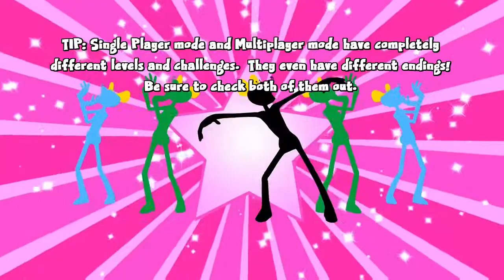Ms Splosion Man 1- 2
MS SPLOSION MAN GAMEPLAY 1-2

 -THANX FOR WATCHING IT MEANS A LOT- ALWAYS SHINE LIKE THE 🌟 YOU ARE☀️☀️☀️☀️☀️

Thanx soooooo much again ,
all feedback welcomed ,